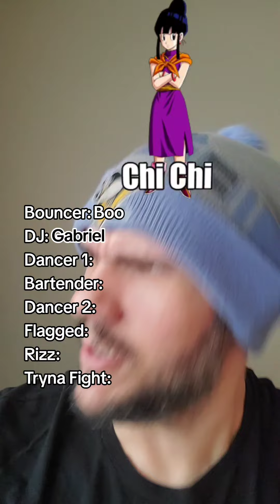Mario, DC, Dragon Ball Club Night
Wahoo?